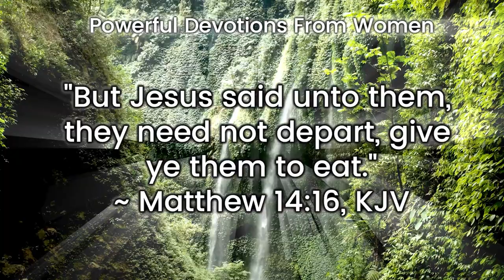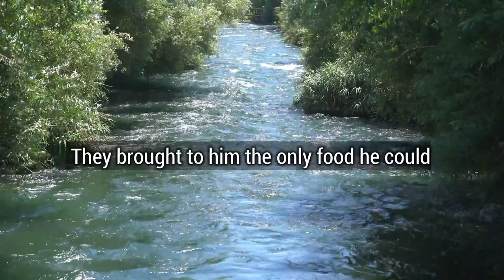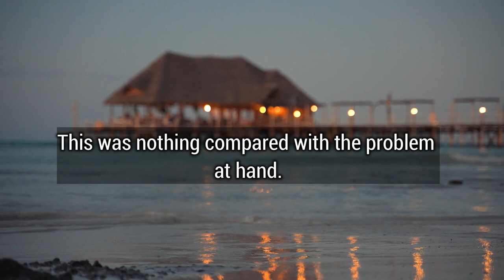The Solution Of Jesus | Powerful Devotional from Women | Motivational Speech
The Solution Of Jesus
Powerful Devotional from Women
Motivational Speech

Do not tell Jesus what to do with your problem, but accept whatever solutions He has. Leave your problems in His hands. Give him what you have and watch for His solutions.